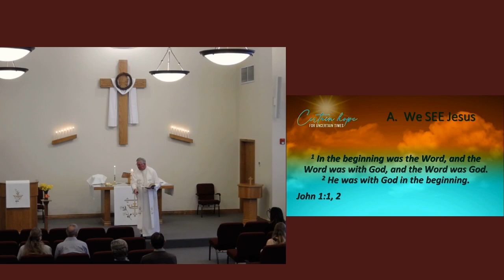Hope Ev. Lutheran Church Worship Service